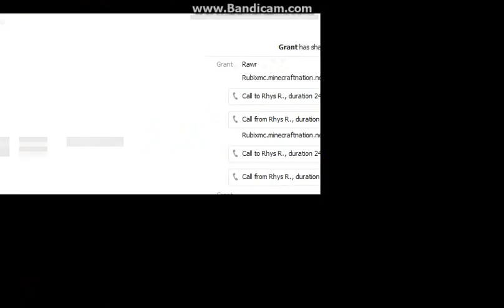Dinocraft ep.1 part 2 (gm4n22 pov)